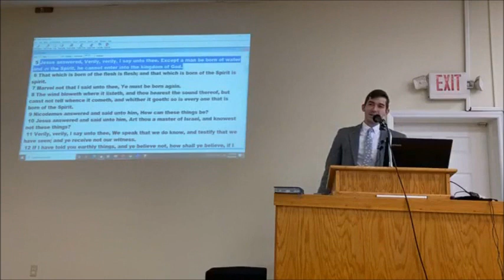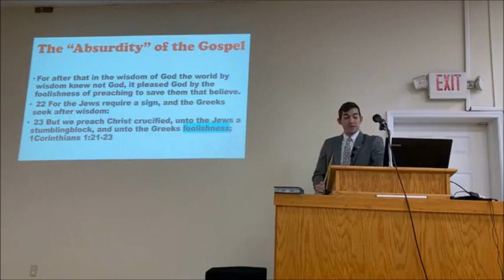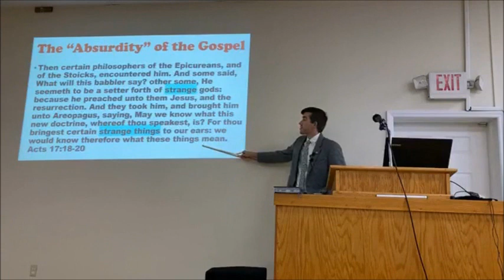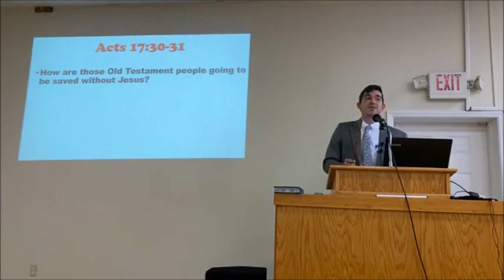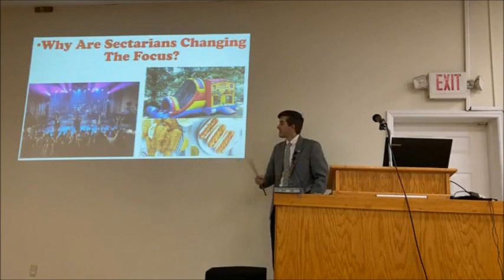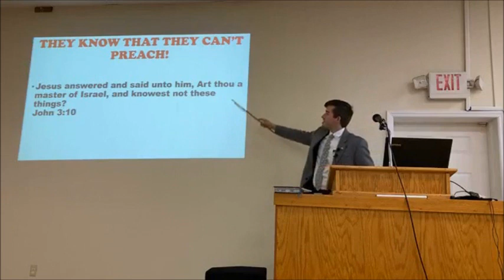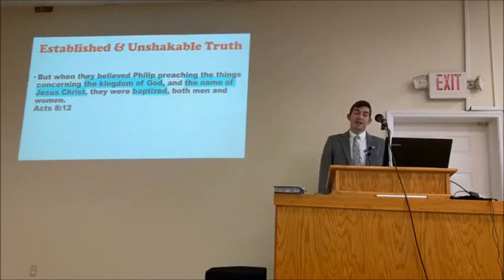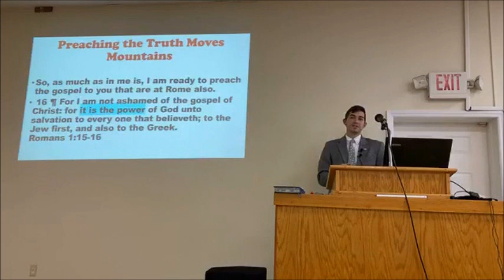FROM THE PULPIT: "Absurdity of the Gospel" - Acts 17 (Caleb Robertson)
FROM THE PULPIT are Sunday morning sermons preached by the hosts of "What Does the Bible Say?" Johnny & Caleb Robertson.

Are you dumbing down the Gospel just because aspects seem "absurd" to you?